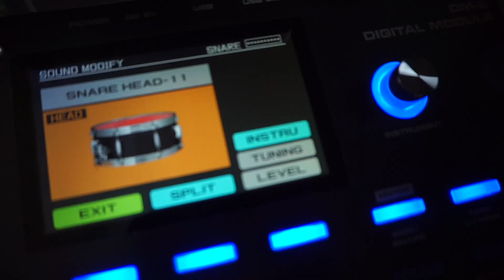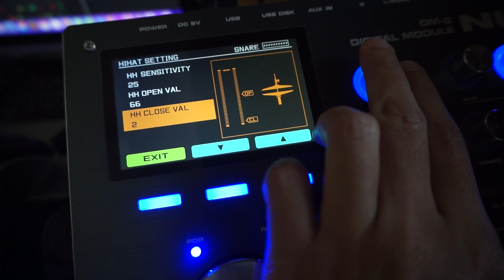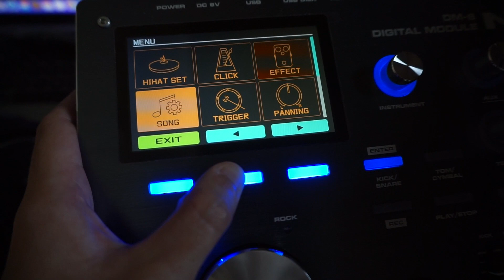NUX DM8 (REVIEW) - DRUM ELEKTRIK YANG WORTH IT!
Jeane Phialsa (Alsa)